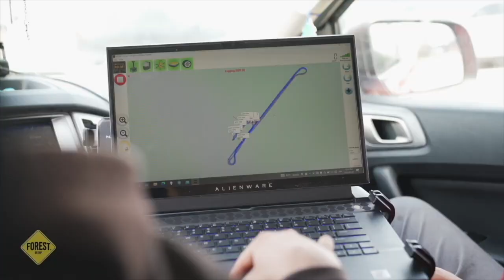New Tech Paving The Road to Better Surfaces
SmoothRide is a new technology that Forest Group has created to end ponding, bad-drainage and longevity of parking lots of any size. This is a game-changer.